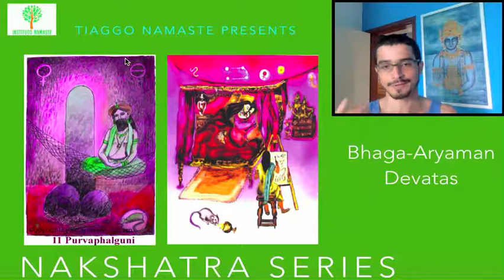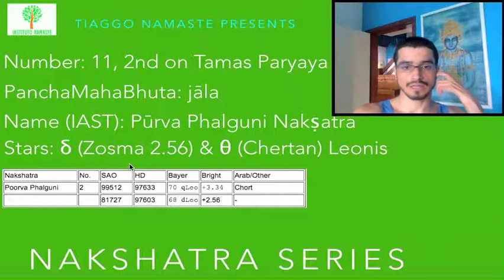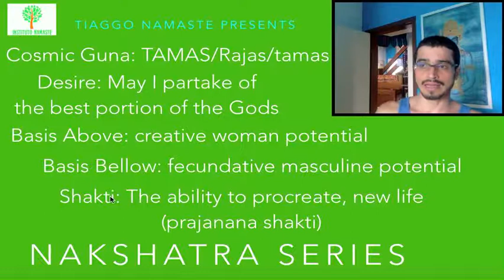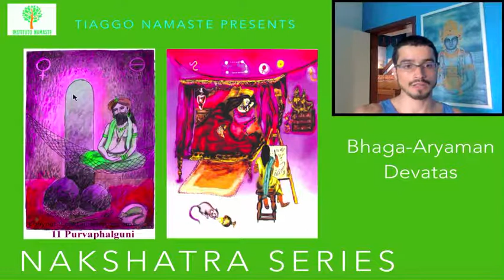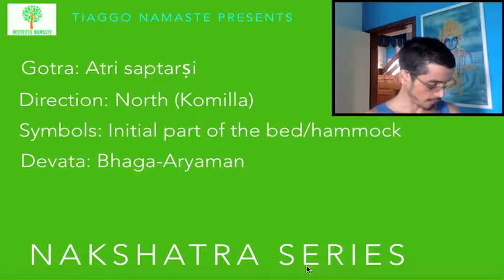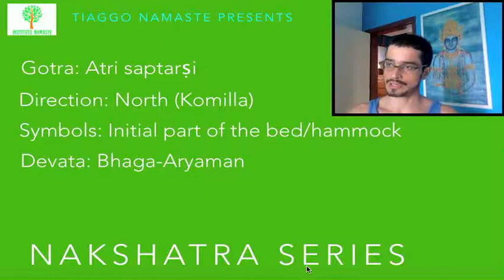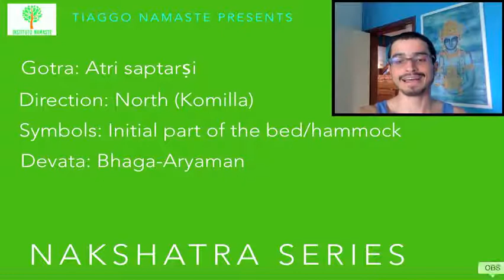Puurva Palghuni: Bhaga Aryaman Devatas - Série Nakshatra Devatas (Jyotish à Namaste 81)